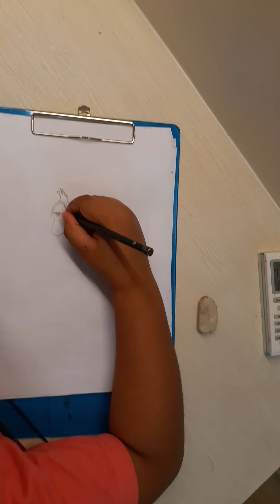Aravind's Art Gallery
Holdo the Wave ( His own fictional character)